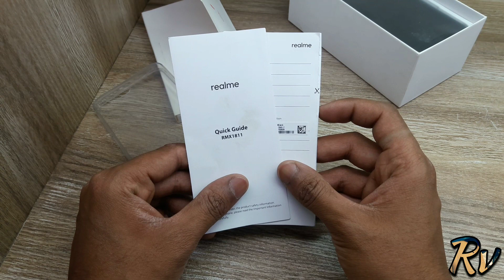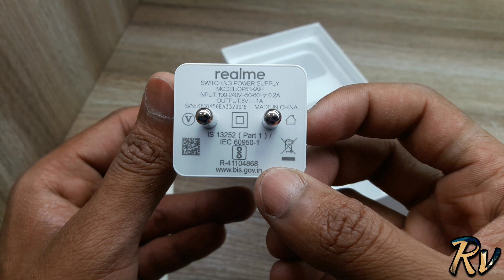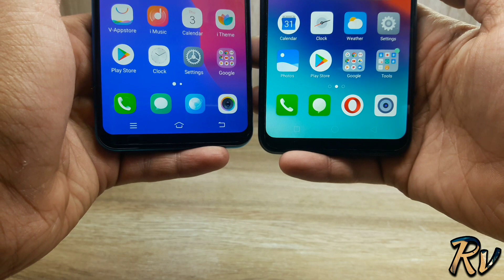Vivo Y91i vs Realme C1 (2019) - Which Should You Buy ?